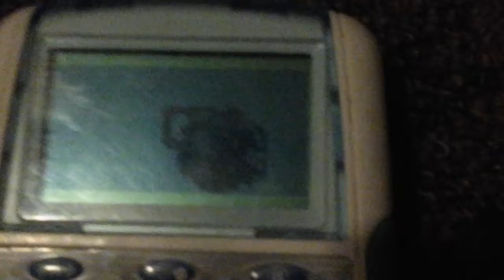looney tunes canned. feud